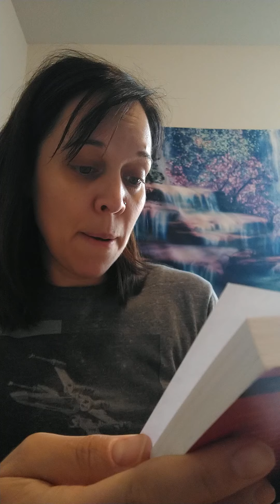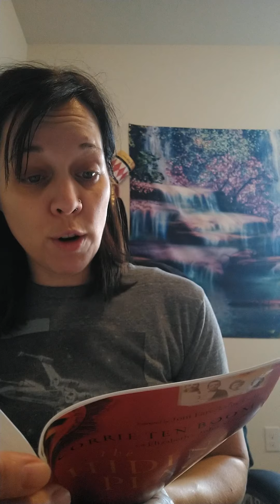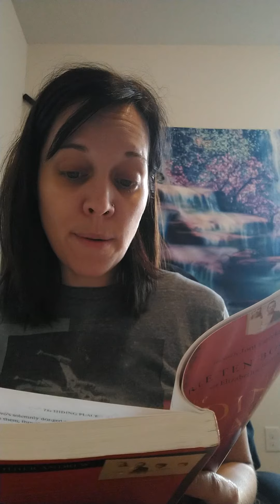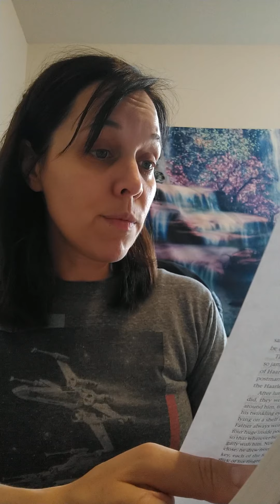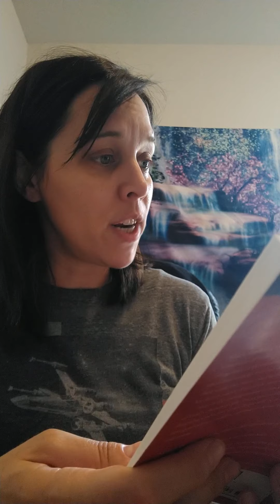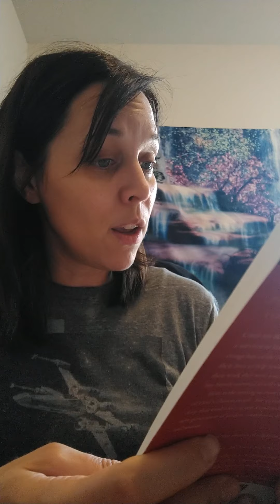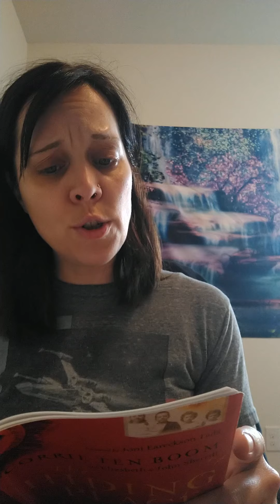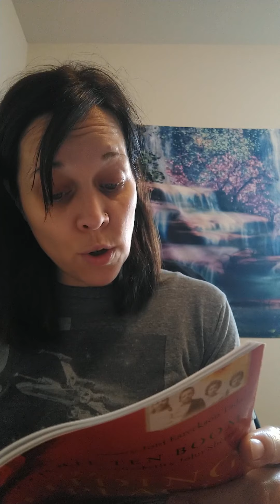The Hiding Place: Ch 1-pt 1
by Corrie Ten Boom